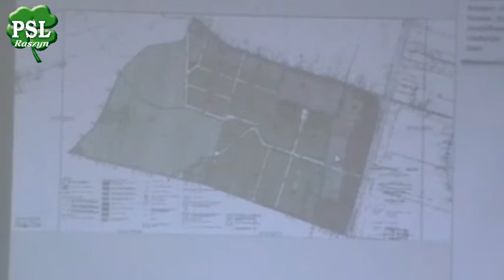Pkt. 7 - IX Sesja Rady Gminy Raszyn VII Kadencji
Uchwała w sprawie uchwalenia Miejscowego planu zagospodarowania przestrzennego dla części terenów położonych we wsi Sękocin Stary – część I.